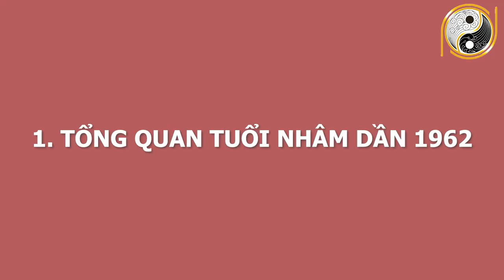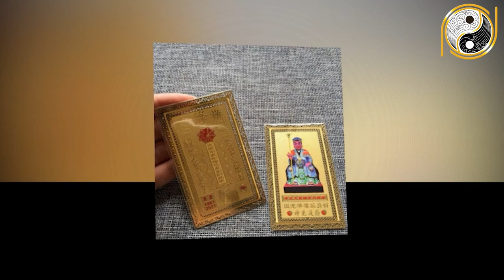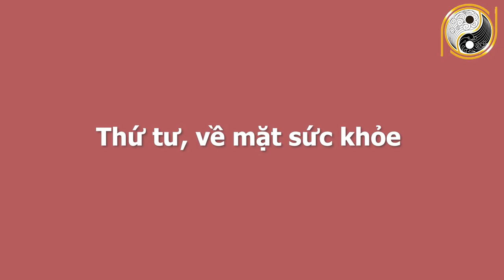Nghèo Khổ Đủ Rồi Tuổi Nhâm Dần 1962 Mua Ngay Máy Đếm Tiền, Tháng 4 Âm Lịch 100% Trúng Số Đổi Đời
01. Linh phù giải hạn
02. Hồ lô hóa giải Ngũ Hoàng
03. Mai Hoa Phú Quý
04. Gương bát quái tinh cầu
05. Kim bài thái tuế 2023
06. Vòng tam hợp Dần Ngọ Tuất
07. Vòng tam hợp Thân Tý Thìn
08. Vòng tam hợp Hợi Mão Mùi
09. Vòng Tam Hợp Tỵ Dậu Sửu
10. Bát bảo tâm kinh
11. Minh Quang pháp bảo cầu
12. Minh Quang pháp bảo lục giác
13. Tỳ Hưu Lộc Tài (Đồng)
14. Tỳ Hưu Khai Vận ( Bạch Ngọc)
15. Bách Niên Tụ Tài ( tụ tài lộc)
16. Song long ngọc ấn ( ấn thăng quan)
17. Kim bài ngũ Lộ Thần Tài
18. Hồ lô bình an ( treo xe)
19. Móc khóa văn xương
20. Ống bút văn xương gỗ đào
21. Bút văn xương gỗ đào
22. Bút văn xương gỗ đào nhỏ
23. Hoa mai kim tiền ( mạ vàng )
24. Các vật phẩm phong thủy khác Nghèo Khổ Đủ Rồi Tuổi Nhâm Dần 1962 Mua Ngay Máy Đếm Tiền, Tháng 4 Âm Lịch 100% Trúng Số Đổi Đời.
Trong chương trình hôm nay, Phong Thủy Gia Cát và thầy Gia Cát sẽ chia sẻ đến anh chị vận trình công danh, sự nghiệp, tài lộc của những gia chủ tuổi Nhâm Dần trong tháng 4 âm lịch năm Tân Sửu 2021? Thời gian này các gia chủ tuổi Nhâm Dần sẽ gặp những chuyện gì tốt? Và cần tránh mắc những sai lầm nào để cuộc sống nhẹ nhàng, tích cực hơn. Mời quý anh chị cùng theo dõi nhé!